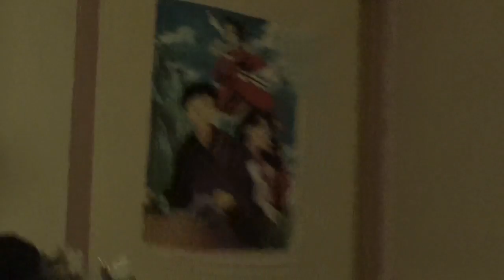Trying out the new camera 1